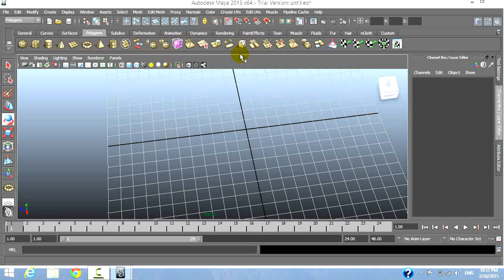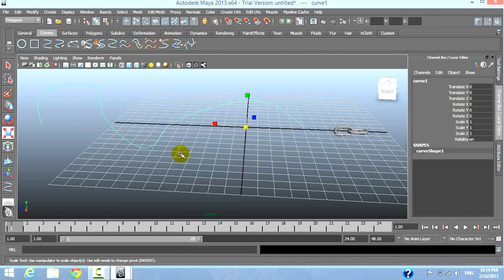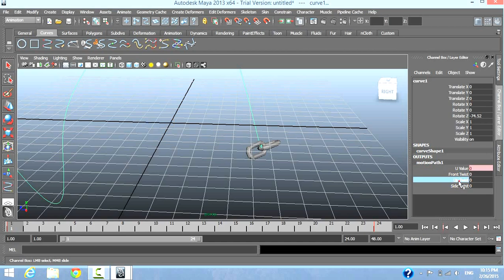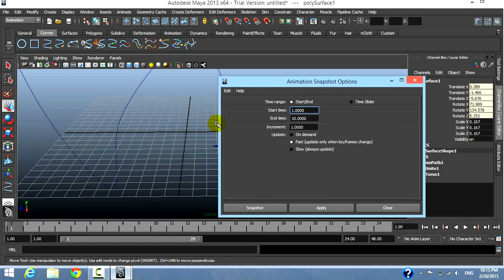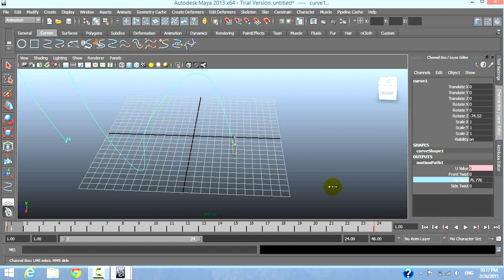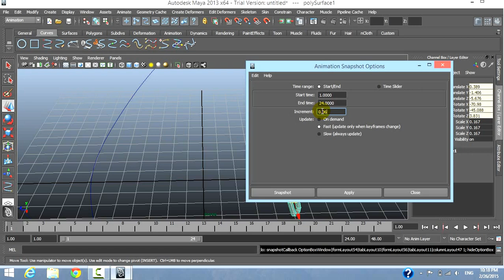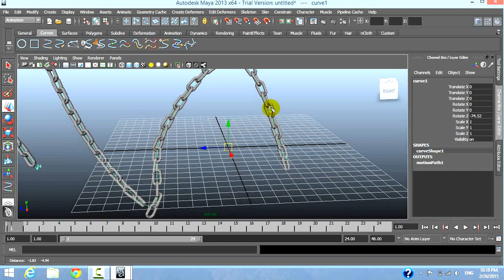how to create chain in maya 2013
to create chain in mayaa.. using animation snapshot :)